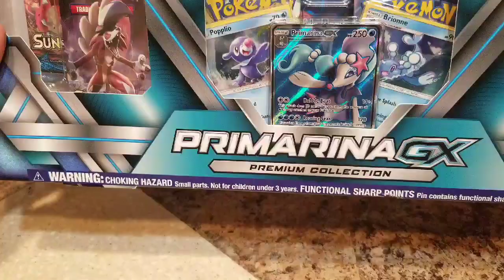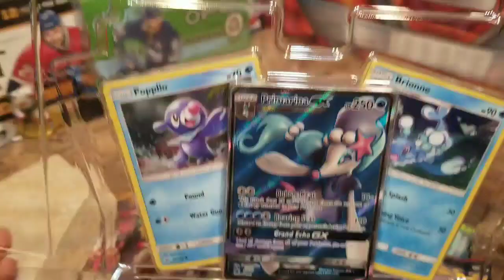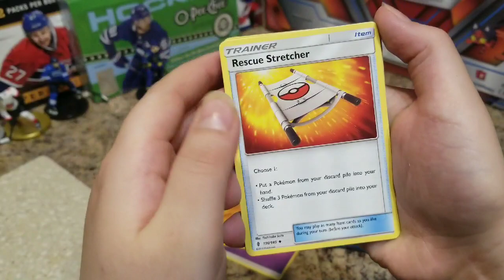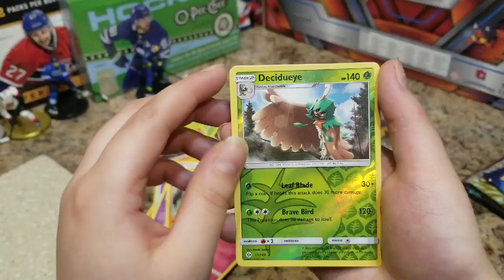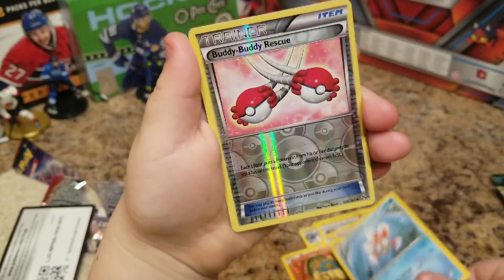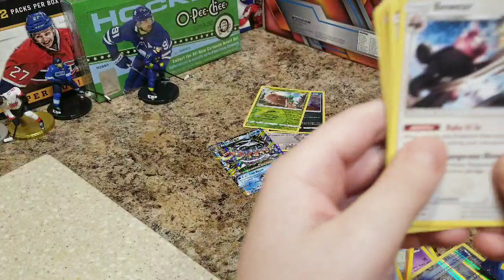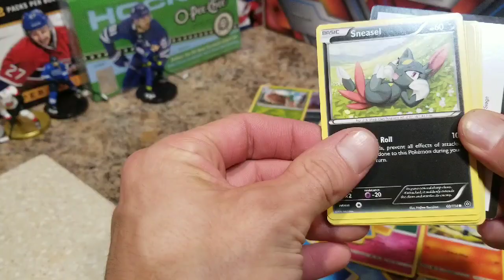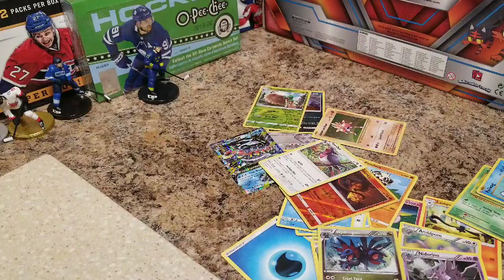Primarina GX Premium Collection Box Break!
Today we are opening up a Pokemon Primarina GX Premium Collection Box!! This bad boy comes with a Full Art Primarina, 2 Promos and a stack of booster Packs!! How was this GX Premium Collection Box Openings you ask?